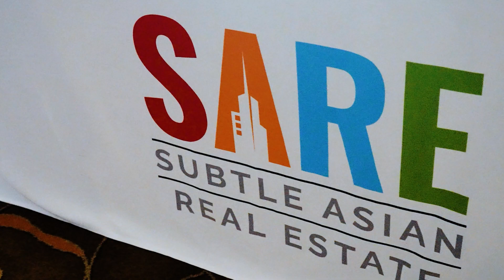SARECON 2024 Day 1 Highlights